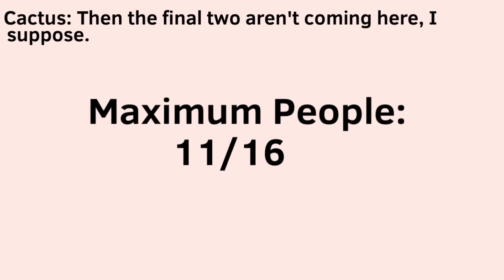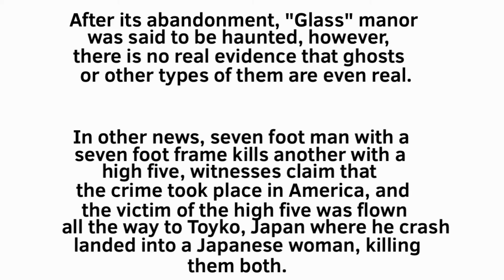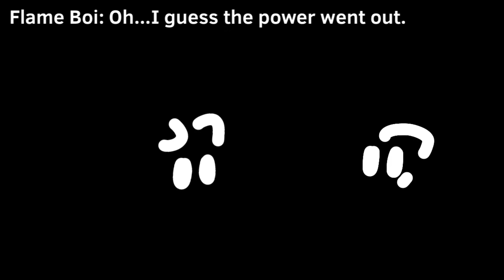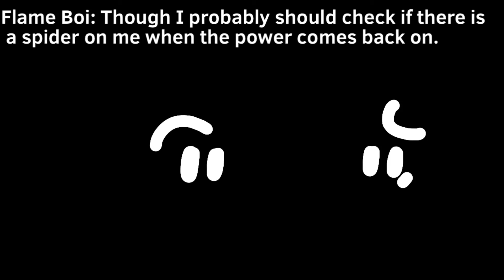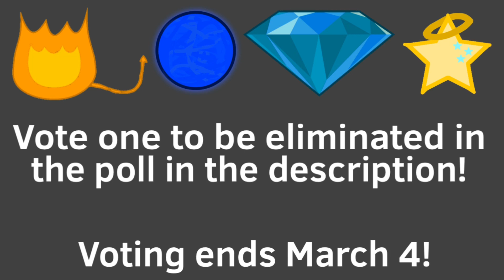BFTB 19: Haunting reveals